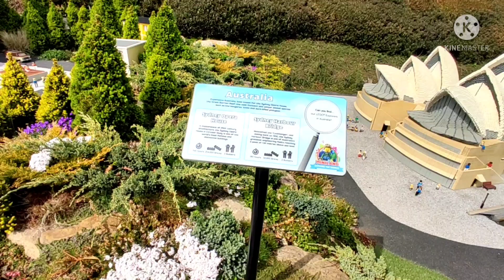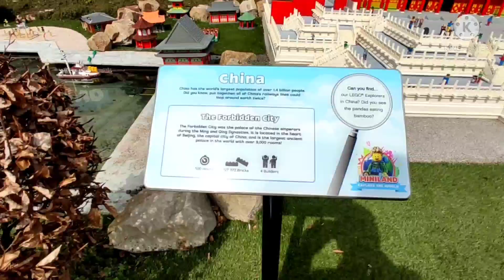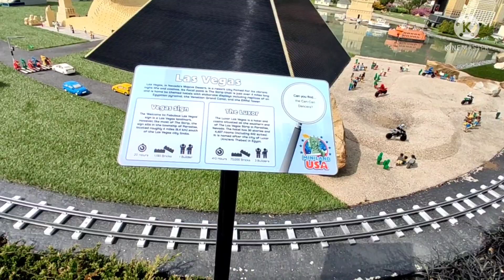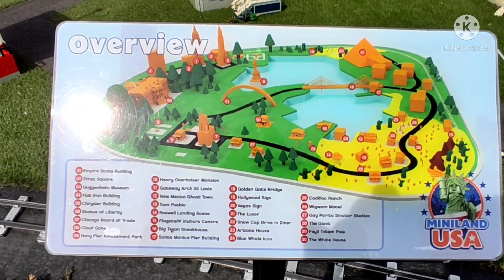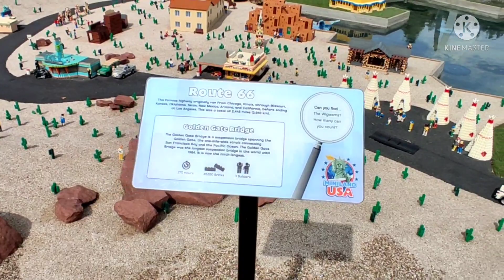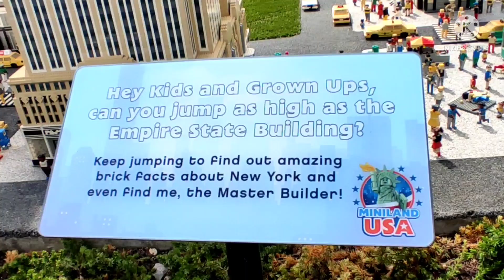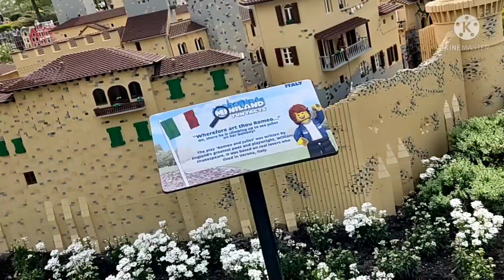Miniature Legoland in london mini Legoland Windsor in London...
Hello viewers,welcome to channel...

in this video iam going to show you a Windsor miniature Legoland...

visiting Windsor Lego land is such a beautiful experience to watch the entire world around us as miniatures. it is wonderful experience for us..

legoland rides
legoland mini city
legoland walk through